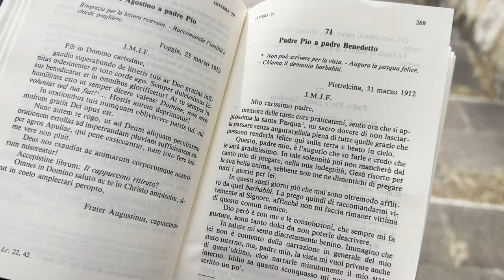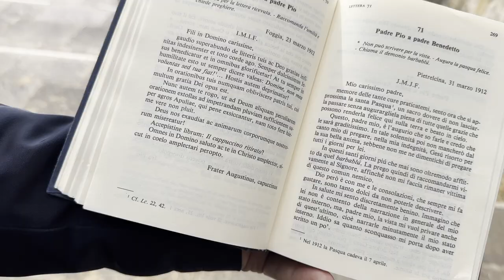Padre Pio: "non mancherò di pregare per la tua anima"